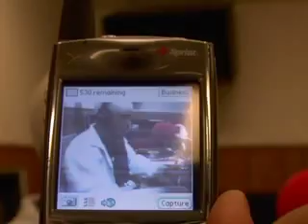Deen Tight by Tyson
Tyson Deen Tight Video